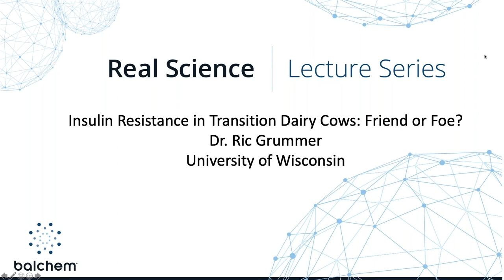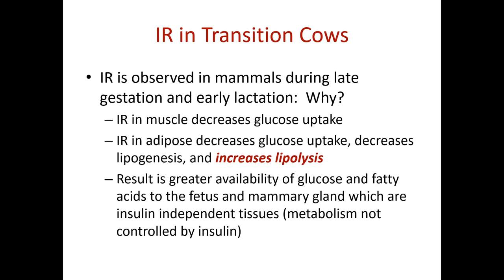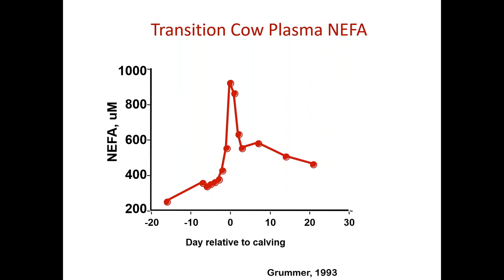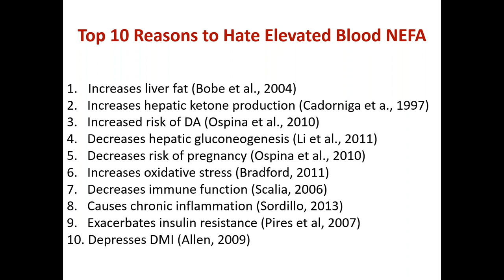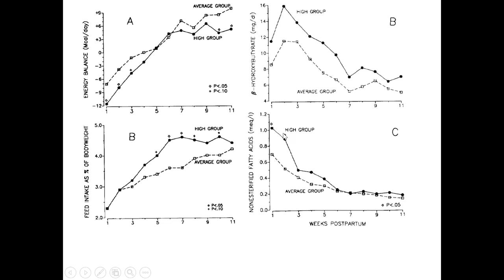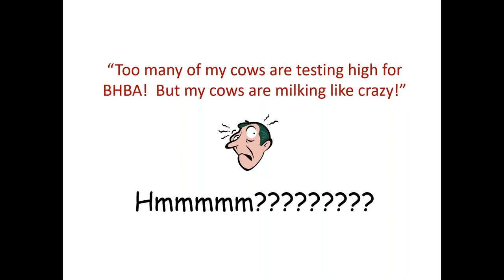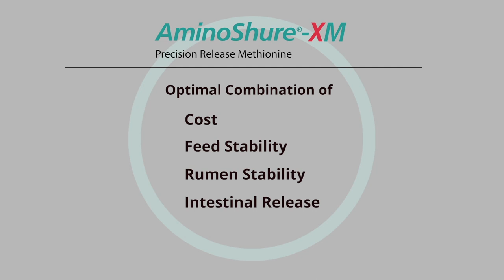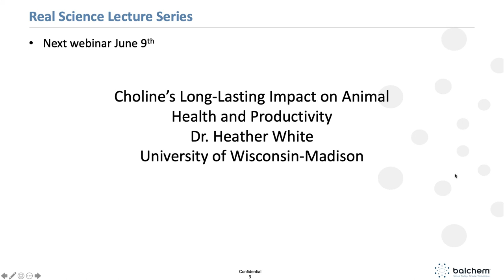Insulin Resistance in Transition Dairy Cows: Friend or Foe? Dr. Ric Grummer, University of Wisconsin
What is the role of insulin in the dairy cow and how can we manage insulin resistance? Dr. Ric Grummer shares how feeding the cow “just right” changes their metabolism, making their tissues more insulin sensitive. To view his PowerPoint slides and more, visit BalchemANH.com/RealScience.